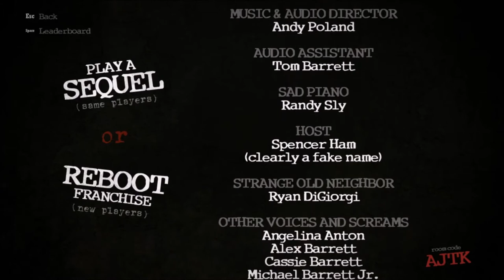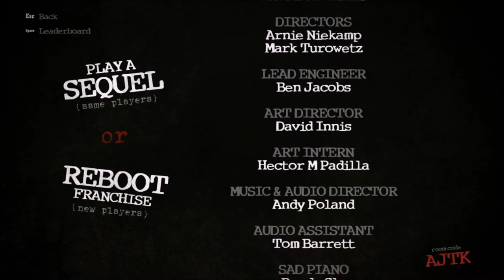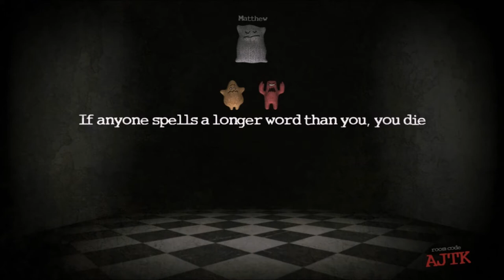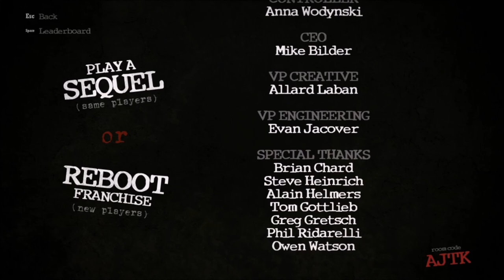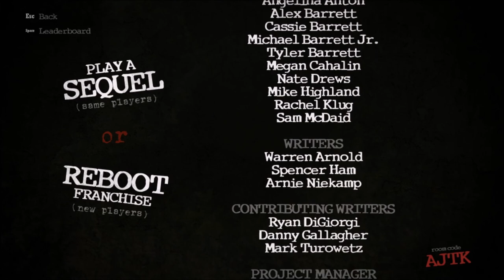Let's Play Trivia Murder Party, Episode 3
Join us for another terrifying episode of anxiety and math.